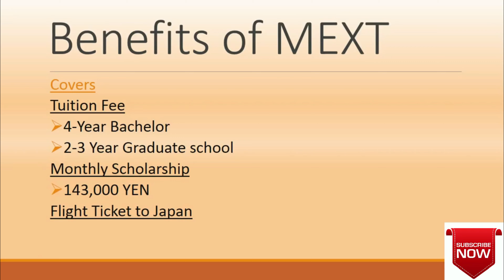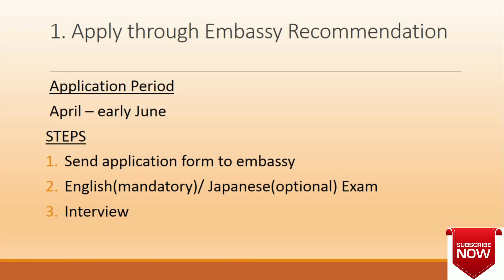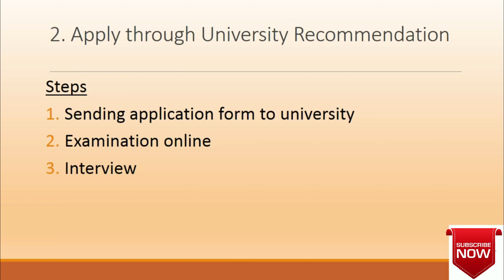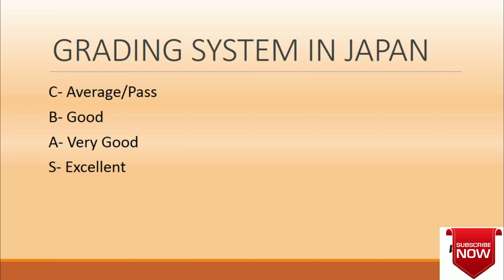MEXT Scholarship 2022 | Study in Japan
I create this channel with the intention to help others.